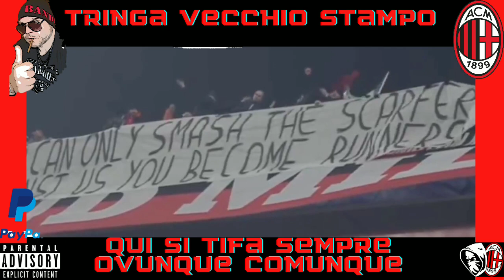DISONESTI E ANCHE FALSI,quello stemma che hai sul cuore rappresenta il disonore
Aiutatemi ad andare avanti col canale

✅ iscrizionee
✅commenti

Il mio secondo canale dove parlo di musica e non solo "METALLO INCANDESCENTE" aiutatemi a far crescere questo nuovo progetto,sono un musicista e un ascoltatore accanito di musica HEAVY METAL,in passato ho scritto in fanzine dedicate a questo genere di musica,la musica è una mia grande passione come il Milan,seguitemi ripercorriamo insieme la storia delle band con cui son cresciuto,un canale anche qui diverso da tutti gli altri,senza copioni dove affronto l'argomento musica x quello che mi ha sempre dato condividendo emozioni e passioni, di album e band storiche facendo anche recensioni di concerti che ho vissuto

Link di Milan supporters canale di Nicolò crespi seguitelo sia su YouTube che sulla pagina facebook